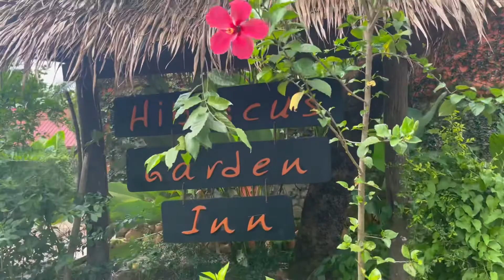Mother’s Day Special💐